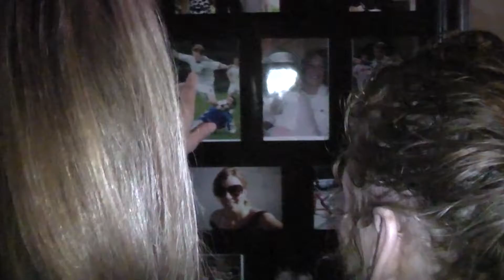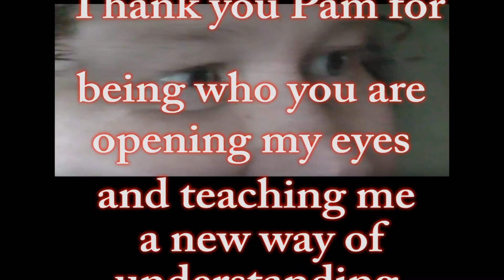PAM I AM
I spent 6 weeks with Pam,watching her live her life happily.She was non verbal, so writing this piece was challenging. She was leary of me and the camera until I let her paint my nails, after which she would touch my lens with her finger and smile.Sleep well,Pam.